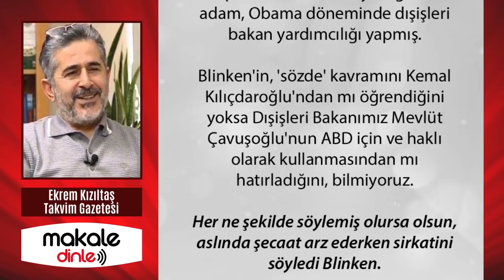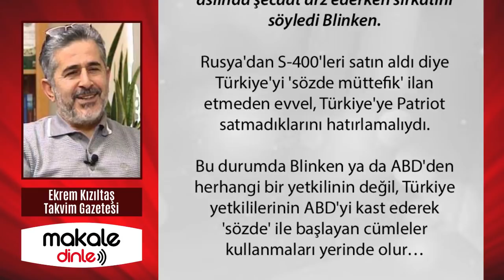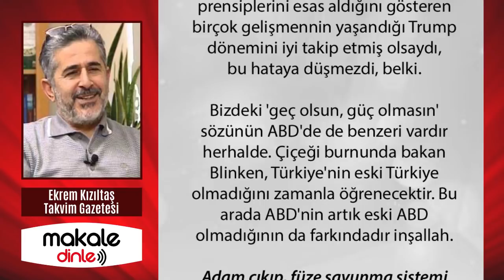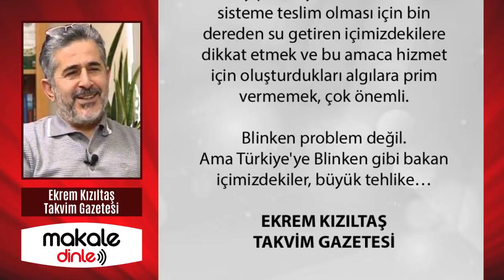BEKA HATTI TAHKİM EDİLİYOR!.. BÜLENT ERANDAÇ - MAKALE DİNLE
Ankara'nın artık sabrı tükendi. Başkan Erdoğan kararlı. Hem masada hem sahada varız. Olmaya devam edeceğiz. Başkan Erdoğan-Milli Savunma Bakanı Hulusi Akar ve Sincar'a kalkan takmaya az kaldı.

Pençelerle ve kalkanlarla, TÜRKIYE'NİN BEKA HATTI TAHKİM EDİLİYOR. Türkiye'nin gelecek kuşakları huzur ve güven içinde yaşasın diye.

Ankara'da kapalı kapılar ardında, yeni ABD yönetimi-Biden'den gelecek sufleleri bekleyen CHP-Kemal Kılıçdaroğlu, anlaşıldı mı?..

ABD Dışişleri Bakanı'nın sözlerinin bizi asıl ilgilendiren yönü, içimizden birilerinin ısrarlı bir şekilde uluslararası ilişkiler üzerine çizdikleri pembe tabloların gerçekleri yansıtmadığını açıkça göstermesi…

Blinken problem değil. Ama Türkiye'ye Blinken gibi bakan içimizdekiler, büyük tehlike…